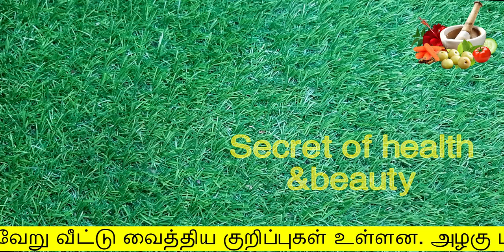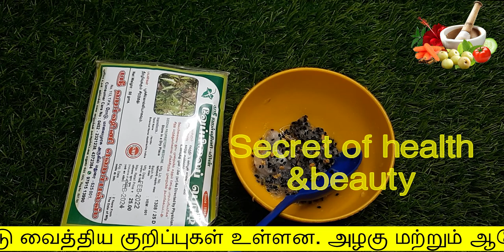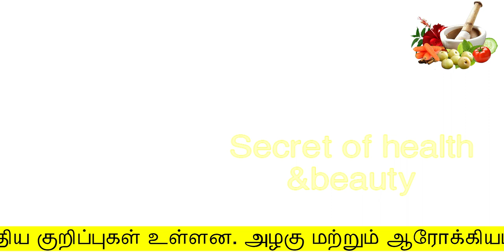முன் நெற்றியில் முடி விழுந்த இடத்தில 100 முடி வளரும் | hair growth tips for forehead in tamil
முன் நெற்றியில் முடி விழுந்த இடத்தில 100 முடி வளரும்
hair growth tips for forehead in tamil
Hello Friends,